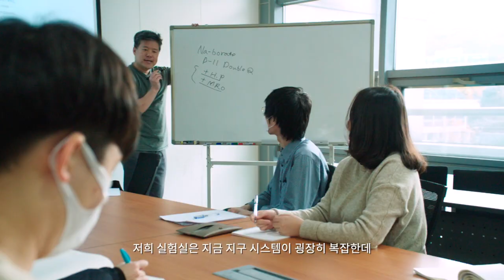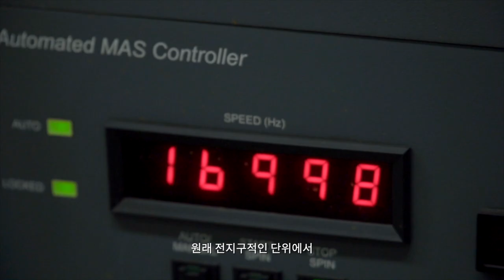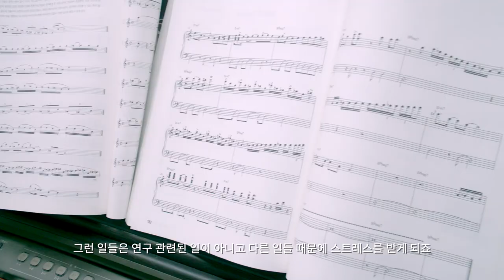[연구뭐하지] 이성근 교수_서울대학교 '지구물질과학 실험실' | 아주 작은 단위로 설명하는 지구 시스템?!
이성근 교수님의 서울대 물리천문학부  '지구물질과학 실험실'입니다!